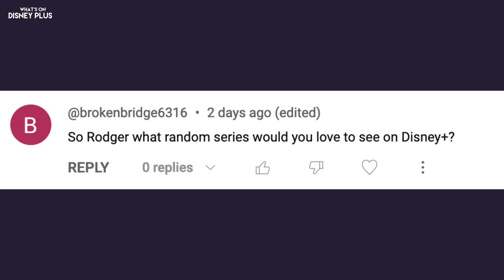Disney+ To Increase Investment In Korean Originals + Doctor Who Trailer Reaction | Disney Plus News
00:00 “Doctor Who” 60th Anniversary Specials Trailer Released

02:54 Disney+ To Increase Investment In Korean Originals

05:44 WGA And Studios Have Reached A Tentative Agreement To End Writer’s Strike

09:18 What's New On Disney+ Today

10:23 Question Of The Day